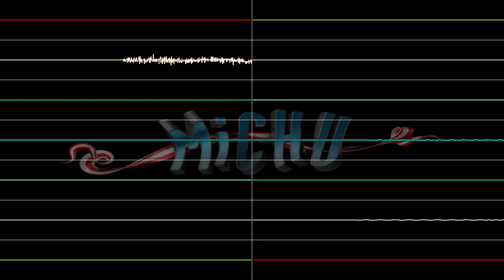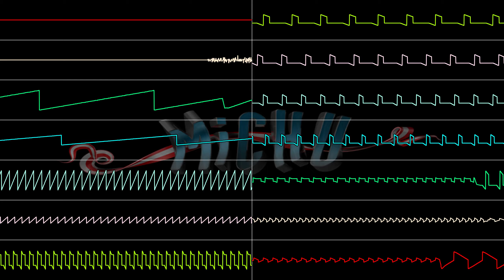Michu & Jakim - Oh My God What The F*ck 3D (Oscilloscope View)